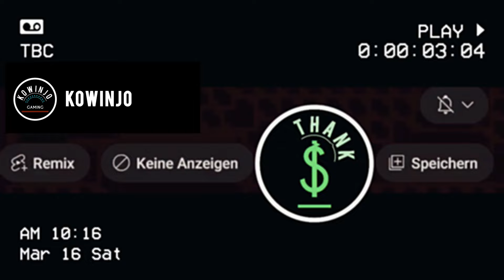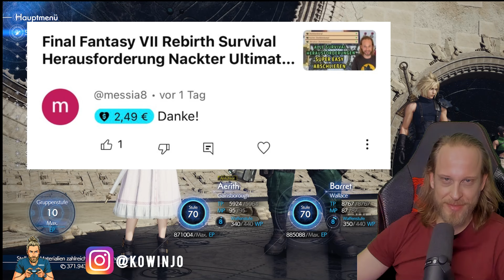Final Fantasy VII Rebirth Gruppenstufe 10 max. Tipps Tricks Guide deutsch leveln Waffenpunkte FF7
Kowinjo ist jetzt auch auf twitch am Start: Schaut vorbei für Live Gameplays, viel Talk im Chat & anderen Unsinn 🎮

Hey Gamer,

hört mal her, ich habe epische News für euch! 🎮 Wollt ihr die besten Spiele zu legendären Preisen entdecken und dabei meinen XP-Balken füllen? Dann schaut bei Instant Gaming vorbei und klickt auf meinen magischen Link:

Instant Gaming bietet eine riesige Auswahl an Games, die euch vom Level 1 Noob zum Level 99 Pro aufsteigen lassen. 🦸‍♂️
Jedes Mal, wenn ihr über diesen Link etwas kauft, bekomme ich ein bisschen Loot – und das Beste: Es kostet euch kein einziges Goldstück extra!💰

Danke euch und möge euer Inventar immer voller legendärer Items sein!

Euer Kowinjo

In diesem Final Fantasy VII Rebirth Guide auf deutsch zeige ich euch was ihr tun müsst um die maximale Gruppenstufe 10 zu erreichen.
Die Gruppenstufe 10 ist extrem wichtig, da ihr hier sehr starke Fertigkeiten, Limits, Statusverbesserungen etc. im Austausch gegen Waffenpunkte freischalten könnt.

Ich hoffe, ich konnte euch mit diesem FF7 Rebirth max Level Guide auf deutsch weiterhelfen.

Benny / Kowinjo

"In einer fernen Welt namens Gaia herrschte die mächtige Shinra Corporation mit der Eleganz einer überdimensionalen Chocobo-Parade. Doch inmitten des alltäglichen Wahnsinns tauchte ein Held auf – Cloud Strife, ein Söldner mit wildem Haar und einem Schwert, das so groß war, dass selbst die berüchtigte Materia neidisch wurde. An seiner Seite kämpften die mutige Aerith Gainsborough, der temperamentvolle Barret Wallace, die geschickte Tifa Lockhart, der treue Red XIII, der technisch versierte Cid Highwind und der schelmische Yuffie Kisaragi.

Gemeinsam stellten sie sich den bösen Machenschaften der Shinra und ihren Schergen, darunter der machthungrige Rufus Shinra, der geheimnisvolle Sephiroth, die skrupellose Scarlett, der hinterlistige Hojo und die unberechenbare Jenova. Ihre Reise führte sie durch verschiedene Regionen, von der düsteren Stadt Midgar, wo die Maschinen der Shinra den Himmel verdunkelten, über die majestätischen Berge von Nibelheim bis hin zu den mystischen Wäldern von Cosmo Canyon.

In Midgar, der pulsierenden Metropole, wo die Lichter der Stadt niemals erlöschen, kämpften sie gegen die Unterdrückung der Shinra und entdeckten die dunklen Geheimnisse, die tief unter den Wolkenkratzern verborgen lagen. In den verwinkelten Gassen und schmutzigen Hinterhöfen trafen sie auf die Unterwelt von Midgar, wo Korruption und Gewalt regierten und die Armen gegen die Reichen kämpften.

Auf ihrer Reise durch die Wüste von Corel, einem trostlosen Landstrich, der von sengender Hitze und endlosen Sanddünen geprägt war, kämpften sie gegen die wilden Kreaturen, die in den Ruinen alter Städte lauerten. Doch selbst in dieser lebensfeindlichen Umgebung fanden sie Hoffnung in der Gemeinschaft der Überlebenden, die zusammenhielten, um den Gefahren der Wüste zu trotzen.

In Cosmo Canyon, einem heiligen Ort der Weisheit und Magie, lernten sie von den uralten Geheimnissen der Erde und des Himmels. Unter der Führung des weisen Gelehrten Bugenhagen erfuhren sie von der Verbindung zwischen allen Lebewesen und der Kraft, die in der Natur schlummerte. Und während sie durch die majestätischen Berge von Nibelheim wanderten, die von schneebedeckten Gipfeln und tiefen Schluchten geprägt waren, fanden sie Ruhe und Frieden in der unberührten Natur. Hier, fernab von der Hektik der Zivilisation, konnten sie sich sammeln und neue Kraft schöpfen für die Herausforderungen, die noch vor ihnen lagen.

...Und wer weiß, was die Zukunft noch bringen wird? Vielleicht treffen Cloud und seine Freunde auf andere legendäre Helden aus dem Final Fantasy-Universum, oder vielleicht entdecken sie eine neue Welt voller Geheimnisse und Abenteuer. Eines ist sicher: Die Reise von Final Fantasy VII ist noch lange nicht zu Ende, und die besten Abenteuer liegen noch vor uns. Also schnallt euch an und macht euch bereit für das nächste Kapitel in der fantastischen Welt von FF7!"